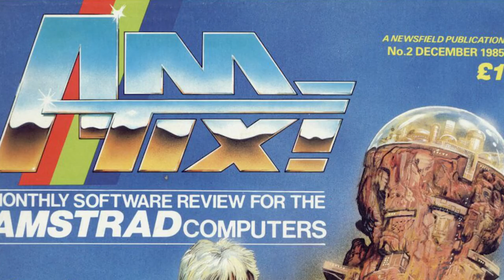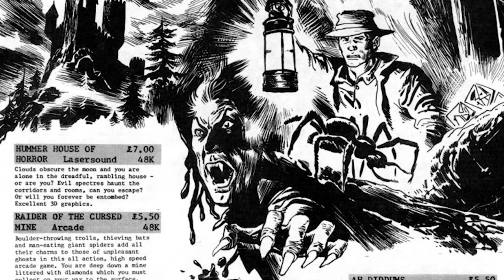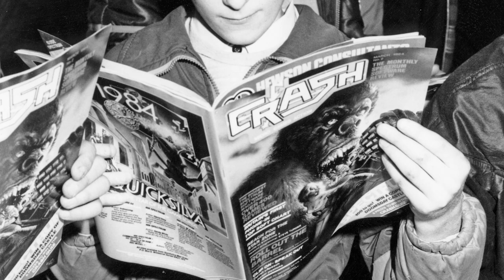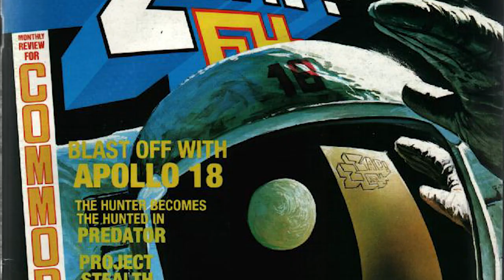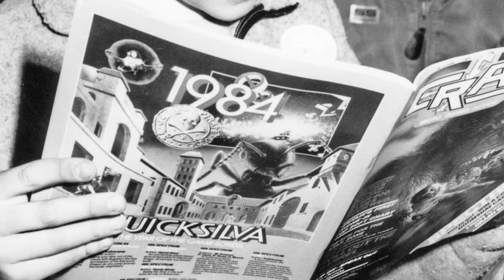Oliver Frey Tribute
We have just put together some unseen footage of the wonderful Oliver Frey who so sadly passed away recently

We remember when we wrote to Oli back in 2010 and first asked him if he would do some art for our new film idea (that went onto be From Bedrooms to Billions) and he agreed telling us he was honoured to be asked and we had to tell him very clearly that it was we who were honoured. Oliver went onto do several more designs for us over the years on other projects and was a total pro and always lovely to talk to!

We’re sure that many of you, like us, have been deeply saddened by his untimely passing and we very much hope this clip brings a little bit of light as Oli gets to say a few words to us all once again!

RIP Oliver Frey!

00:00 Oliver Frey Tribute
01:35 The importance of art to video games
02:27 Creating the artwork
03:11 Deciding the covers
03:42 Artwork popularity
04:31 Favourites covers
05:15 Gaming enthusiasm
06:08 Still an old fossil (Outtake)